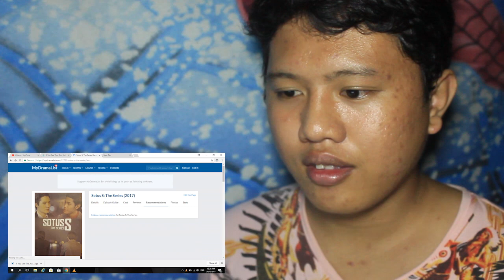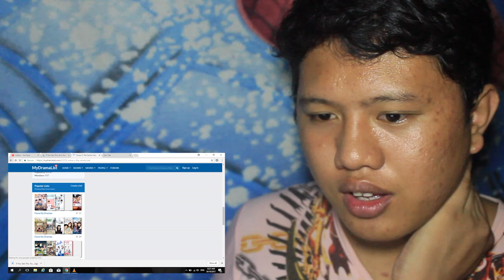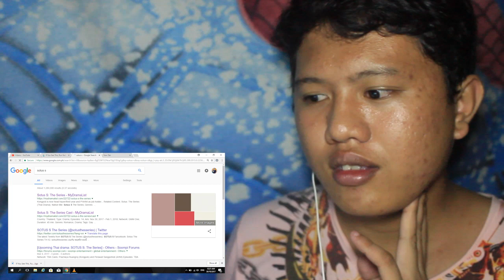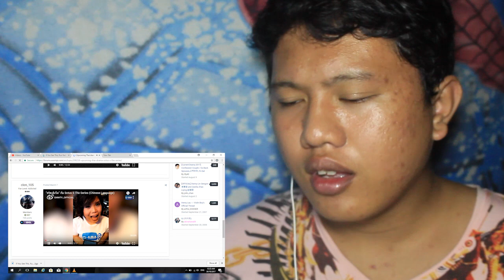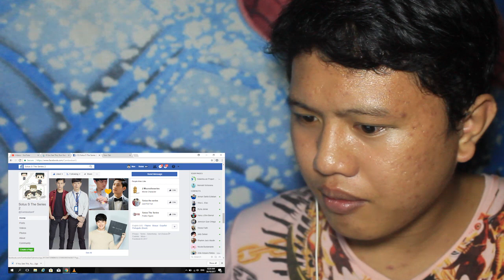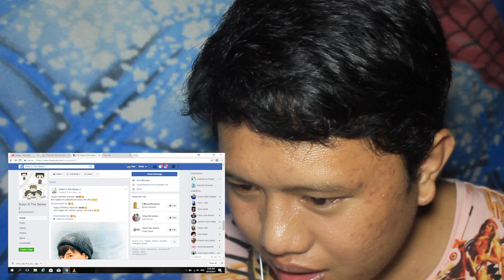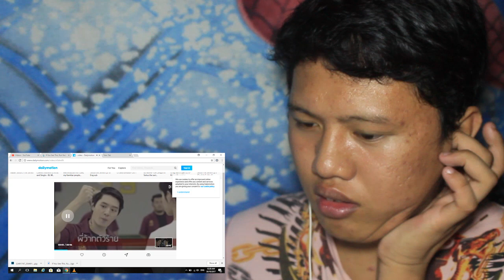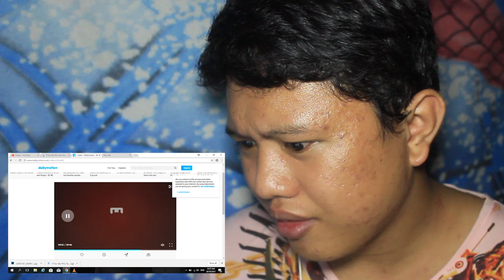It Is All About SOTUS S The Series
Doing some research about the SOTUS S The Series or SOTUS The Series Season 2. I have browsed over the internet and have found these important facts that can agitate all avid fans of SOTUS.